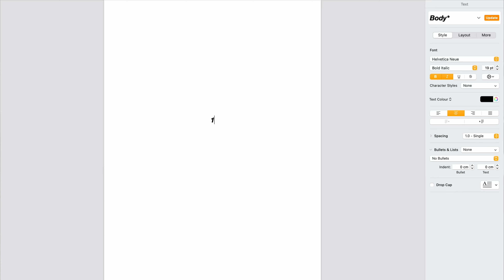14 healthy habits to be happier and more positive person | how to be happy & boost your mood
In this video, I'm sharing 14 healthy habits that will boost your mood & make you a happier and more positive person. These healthy habits for positivity and happiness work instantly but if practiced daily they'll help you to develop that positive mindset for the long term as well. These are habits of happy people that you haven't heard of before and they'll help you to stay positive & optimistic. They'll help you to develop a positive mindset and approach to life leading to increased happiness in life.

*About me:*
I strive to encourage you to live your best life mentally & physically. I want you to feel and look your best inside out. You only have one life, so why wouldn't you squeeze everything out of it? This is a place for those who want to get serious about chasing their dreams, becoming their best selves, and living an unforgettable life. I'll make videos about leveling up your life, chasing dreams, a growth mindset, and optimal life and fashion with a touch of sustainability in it. All these topics are important in becoming the best you. Turn on your best life era.

Chapters:
00:00 Introduction
00:56 1st healthy habit for happiness & positivity
08:17 2nd healthy habit for happiness & positivity
08:48 3rd healthy habit for happiness & positivity
09:38 4th healthy habit for happiness & positivity
11:01 5th healthy habit for happiness & positivity
12:29 6th healthy habit for happiness & positivity
13:05 7th healthy habit for happiness & positivity
14:40 8th healthy habit for happiness & positivity
15:36 9th healthy habit for happiness & positivity
18:14 10th healthy habit for happiness & positivity
18:58 11th healthy habit for happiness & positivity
21:19 12th healthy habit for happiness & positivity
21:55 13th healthy habit for happiness & positivity
22:28 14th healthy habit for happiness & positivity